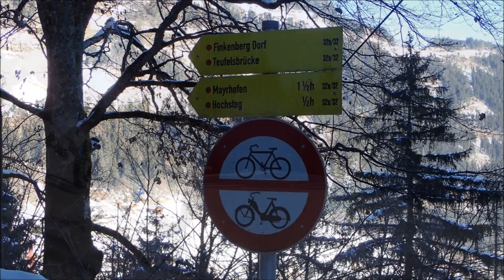Finkenberg 2017 1